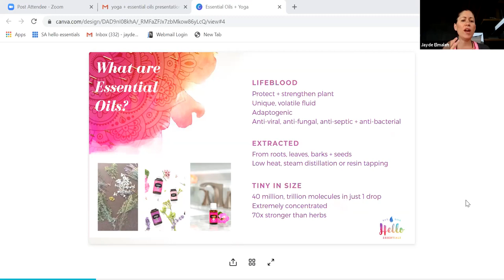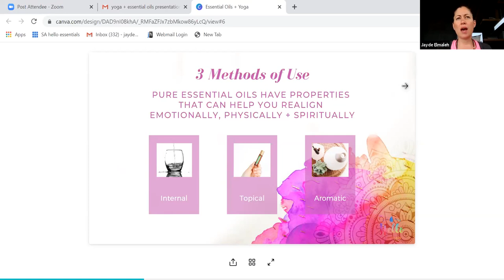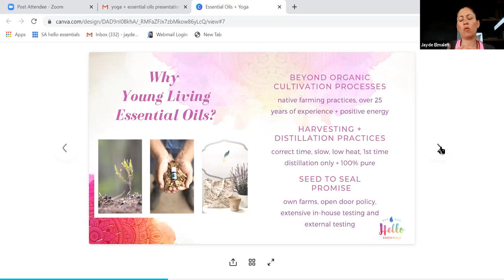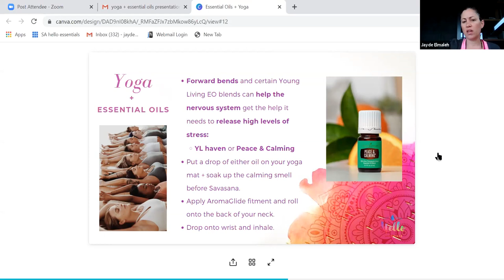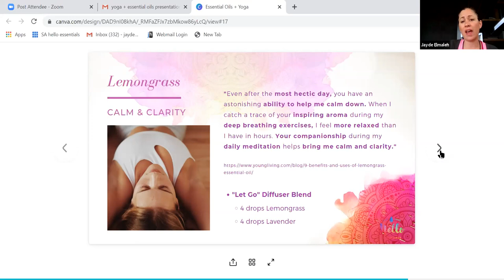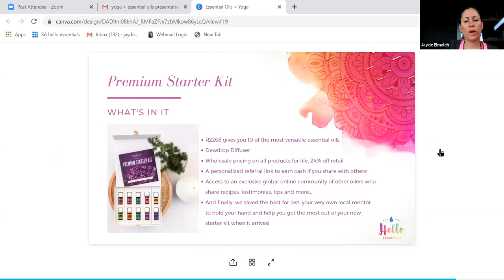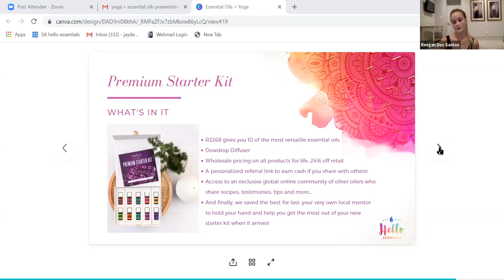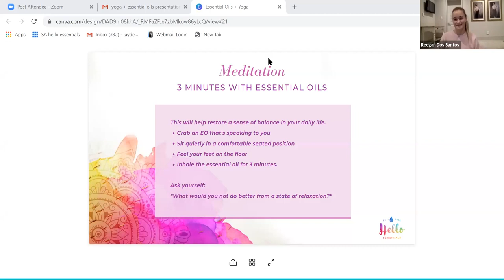Essential Oils + Yoga: Create More Balance in Your Life (SA)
Since we all have to "namaste at home" right now, we wanted to bring you a beautiful union of powerful plant therapy as well as a physical outlet to empower you to feel more balanced using both essential oils and yoga together.

Jayde (with Hello Essentials) and Reegan (our Yogi) have collaborated for this unique class to stimulate you both intellectually and physically.